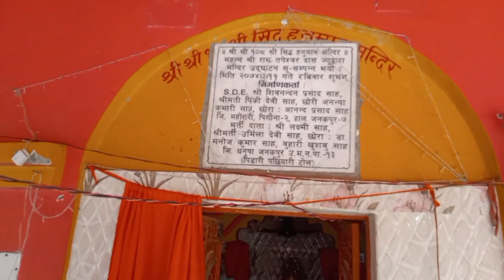Manimandap Janakpur Nepal / श्री मणिमण्डप जनकपुर नेपाल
28/11/2022 ko Vivah Panchami ke din Manimandap Janakpur Nepal